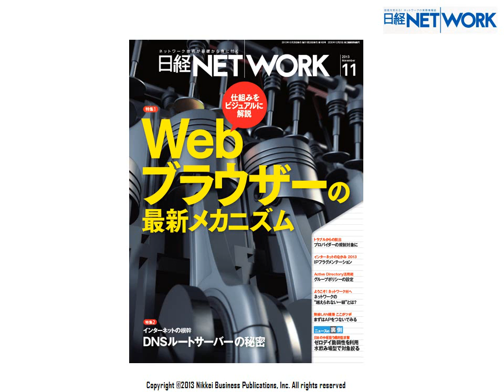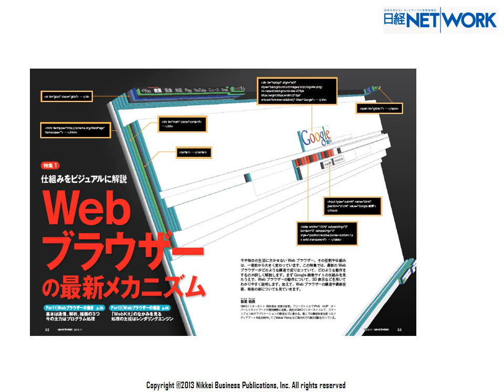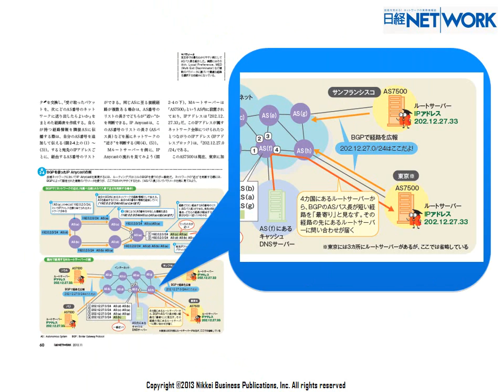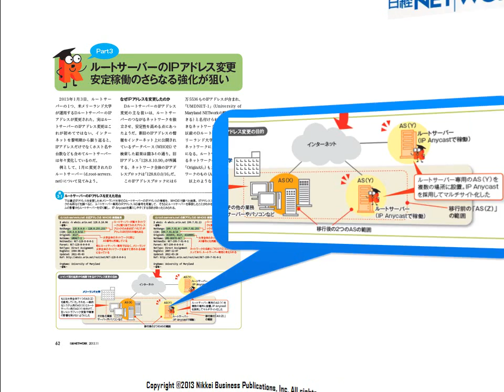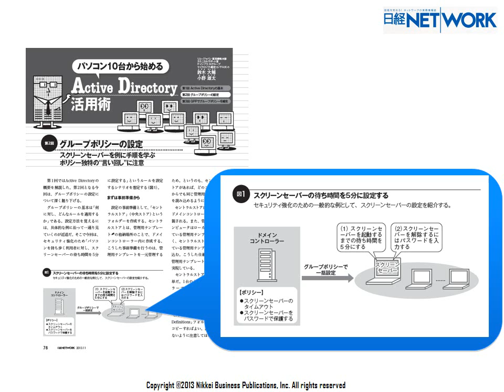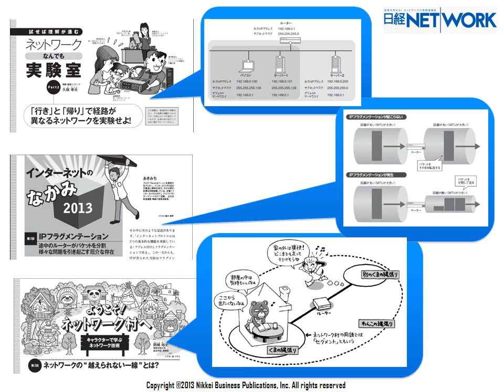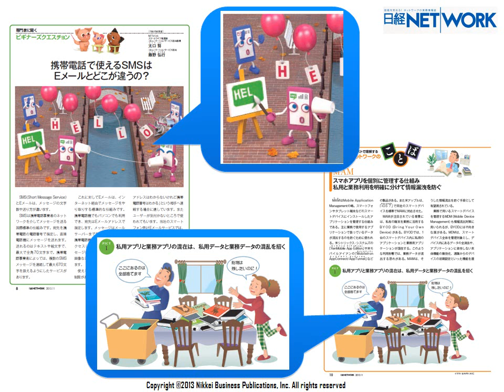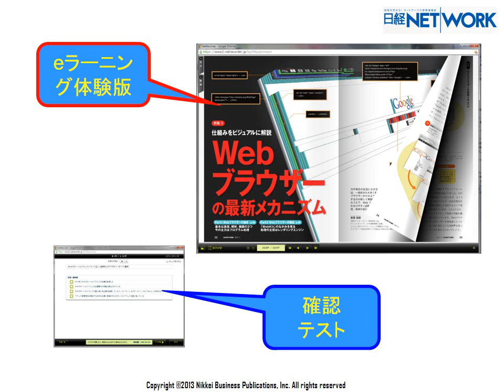日経NETWORK2013年11月号のご紹介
ネットワーク技術が基礎から身に付く日経NETWORK　2013年11月号の読みどころを編集長　山田がご紹介します。
特集は、「Webブラウザーの最新メカニズム」です。
ニュースの裏側では、「日本の中枢狙う標的型攻撃が発覚」などを取り上げます。